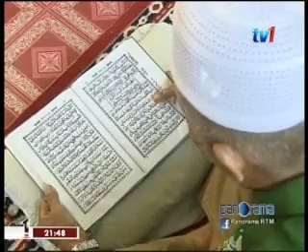Adat Perkahwinan Orang Tidung - part 2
Featuring my friend .. Mohd Razlee Bin Baharun ...